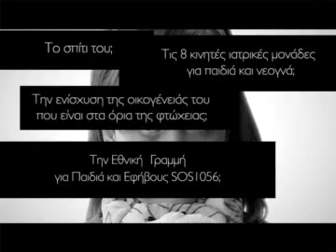Χαμόγελο του Παιδιού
Ο Σύλλογος «ΤΟ ΧΑΜΟΓΕΛΟ ΤΟΥ ΠΑΙΔΙΟΥ», είναι σύλλογος εθελοντικός, μη κερδοσκοπικού χαρακτήρα.Κύριο μέλημά του είναι να προασπίσει τα δικαιώματα των παιδιών και να εξασφαλίσει τα απαραίτητα για τη σωματική, ψυχική και πνευματική ισορροπία τους.